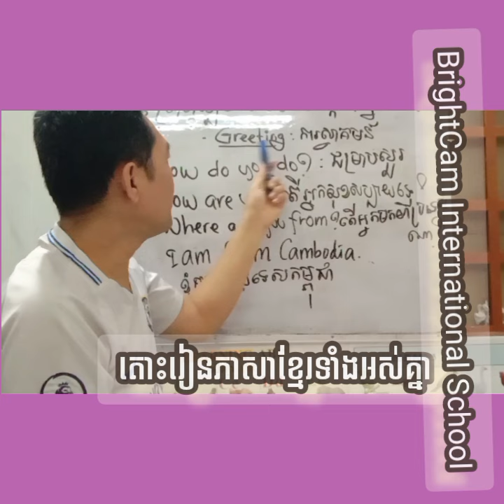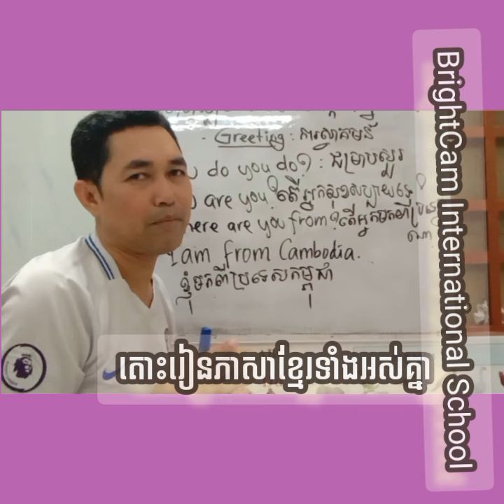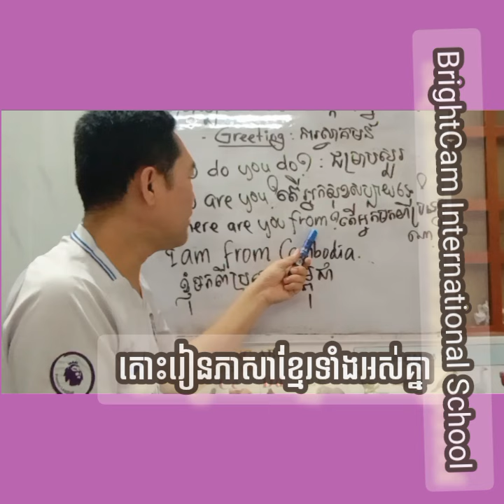Hello Everyone, Now I come back again to teach Khmer letters for you all .